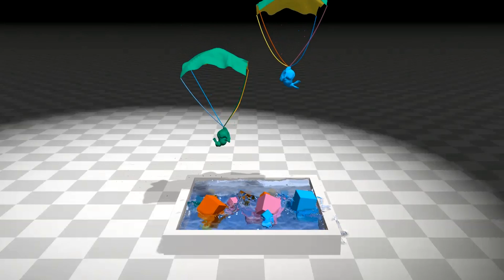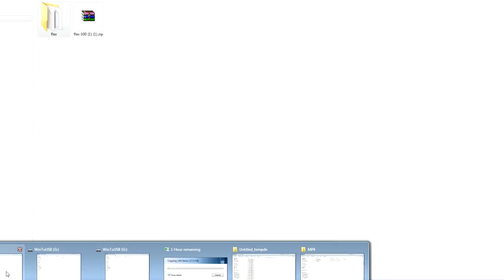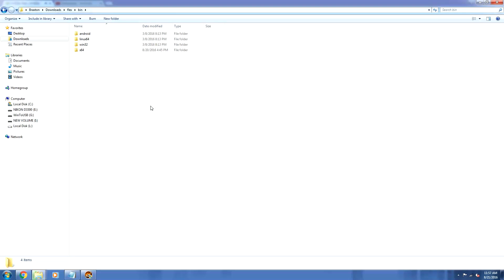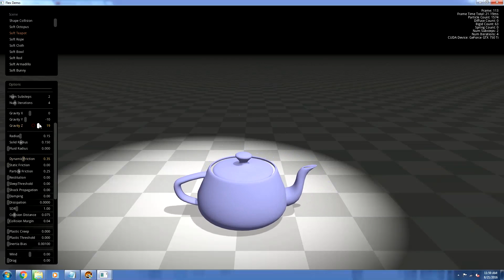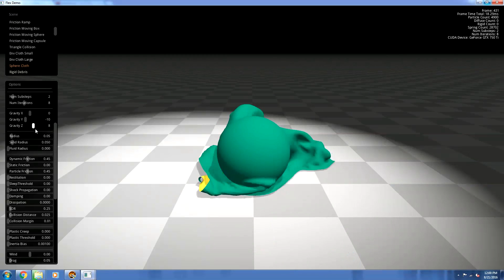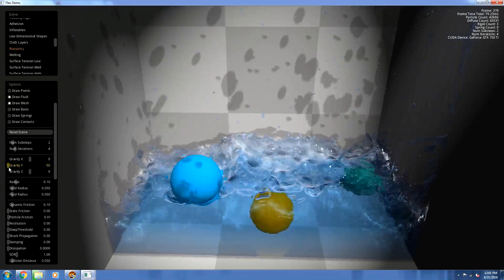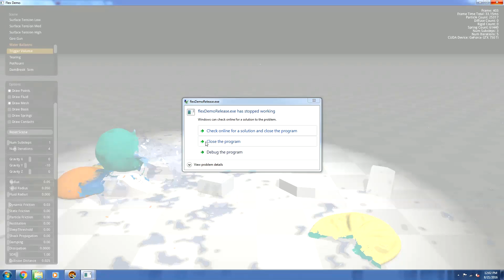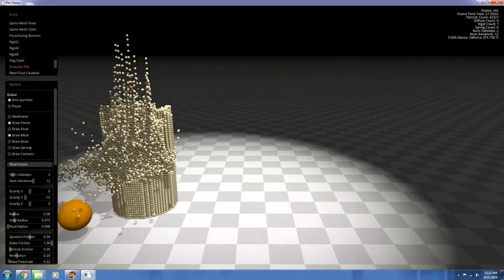Software Sunday EP12: Real Time Partical Simulation With Nvidia Flex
Today we are going to play around with the NIVIDIA Flex Demo.  This application demonstrates the capabilities of NVIDIA PhysX and the ability of CUDA compute 3.0+ graphics cards to render real time visual effects.

I had a lot of fun playing around with this demo and I found it to be incredibly relaxing.

THIS DEMO WILL ONLY WORK ON NVIDIA CUDA COMPUTE CAPABLE 3.0 CARDS OR GREATER!

I highly suggest that you download this from the official Nvidia